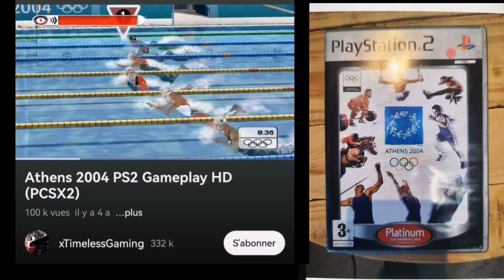[Bar à jeux] (Découvert) les trouvailles du Bar à jeux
(Bar à jeux)

(Console de découvert)
PlayStation 2/PS2 [uniquement]

(jeux vidéo)
Roland Garros 2002 (pas jouer)❌
Tekken 4 (jouer😁)✅
Buzz le grand quizz❌
MTX Mototrax❌
Pes 2008❌
Athens 2004❌

Hardcase.